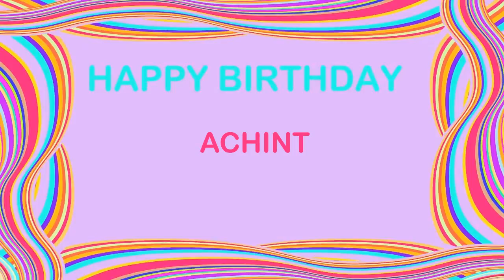Achint Birthday Postcards & Postales